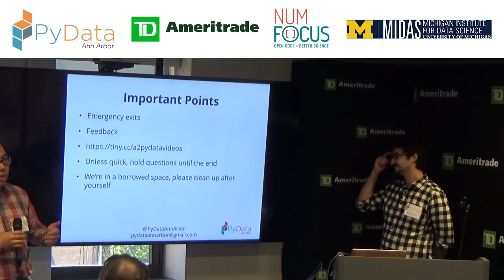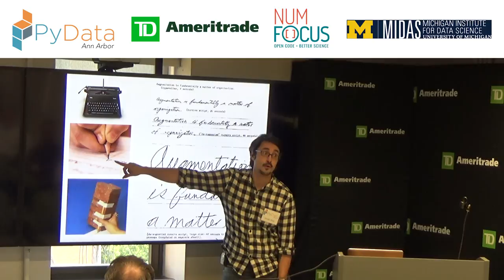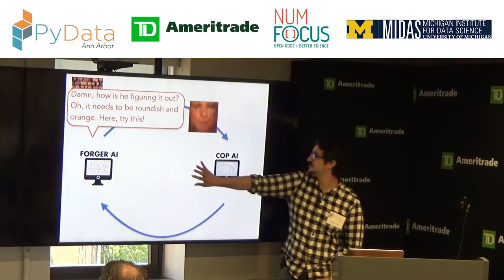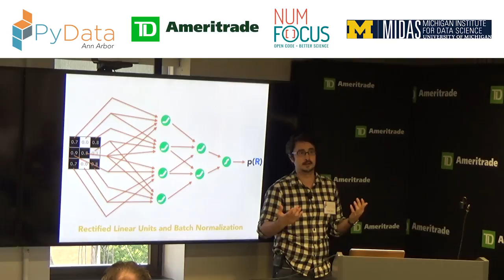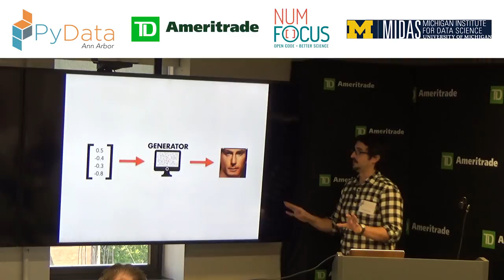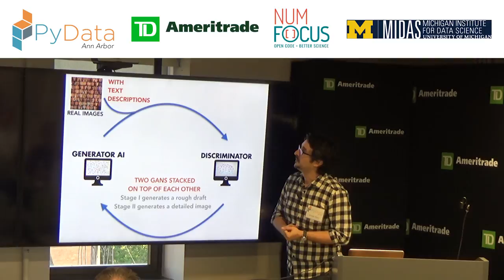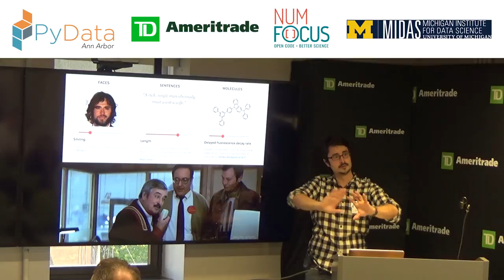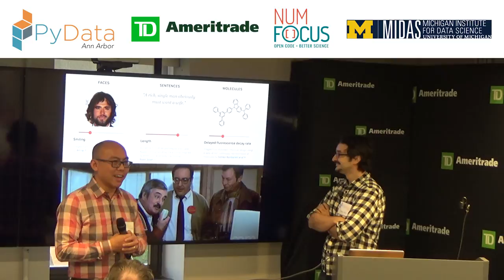PyData Ann Arbor: Irmak Sirer | Deep Learning Reveals the Essence of Matt Damon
PyData Ann Arbor Meetup - September 11, 2018

Irmak Sirer | Deep Learning Reveals the Essence of Matt Damon

With rapid advances in machine learning techniques, using Generative Adversarial Networks to explore transitions between different faces, face arithmetic, and how the generator neural networks in this framework think of the face of movie stars in the abstract, general sense (including others that look at least as good as movie stars, such as the presenter of this talk, as a humble example). This is an adventure in searching for the platonic ideals of Matt Damon, George Clooney, and most important of them all, Irmak Sirer.

All work done in Tensorflow, standing on the shoulders of Taehoon Kim and Brandon Amos, who implemented the necessary foundations of GANs in Tensorflow. All the code I built upon that is open and accessible with an MIT license here:

Irmak Sirer is a Design Director helping to lead IDEO’s Design for Augmented Intelligence (D4AI) offer. His focus is combining the perspective and tools of data science and human-centered design, to create new technologies and solutions that improve people’s lives.

Prior to IDEO, Irmak was a Partner at Datascope, a cutting-edge data science consultancy based in Chicago. 00:00 Welcome!
00:10 Help us add time stamps or captions to this video! See the description for details.